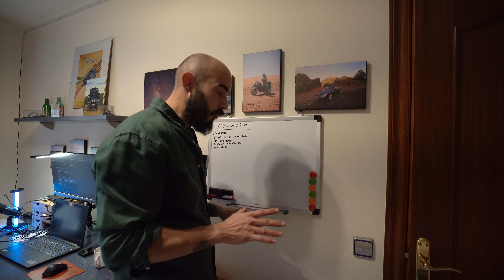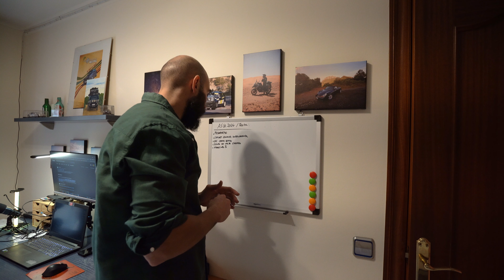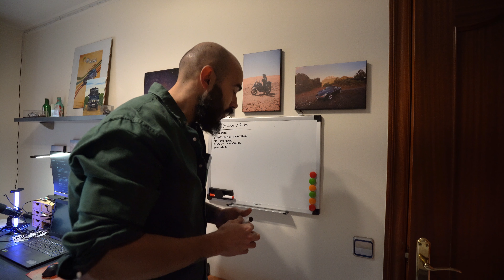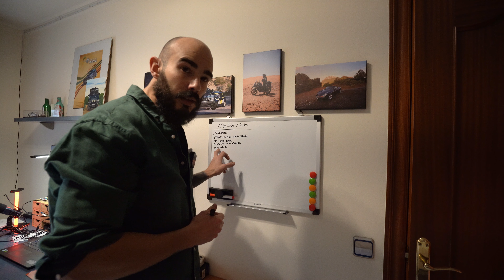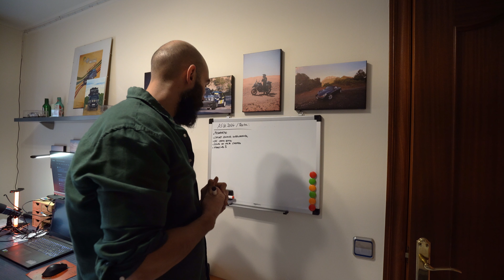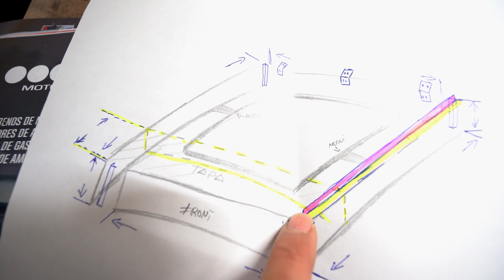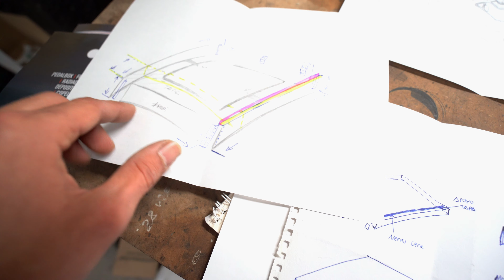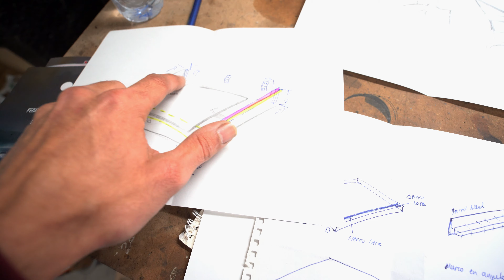Preparando VIAJE 2024 / ¿Qué necesito?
Año nuevo, pero mismo objetivo! Seguir viajando con vosotros, por ello ahora vendrán una serie de capítulos contando toda la preparación que tengo en mente y las reformas de la Mitsu!

🟠¿Quieres tu cámara Insta360 360 ONE X3? Pincha en este enlace y obtendrás un descuento, y de paso me echas una mano en este proyecto!

🟠¿Estás preparando unas vacaciones o gran viaje?